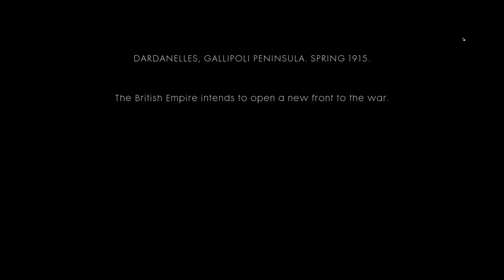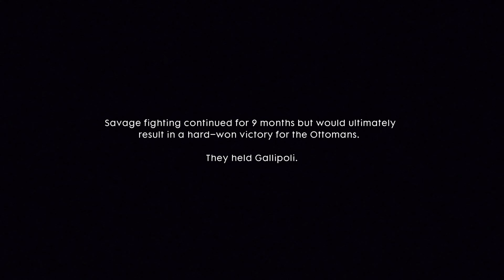BATTLEFIELD™ 1 - #8 The Runner Cape Helles Campaign Walkthrough Gameplay [4K 60FPS] No Comment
Battlefield™ 1 Part #8 - The Runner / Cape Belles [4K 60FPS] - Gameplay Xbox X